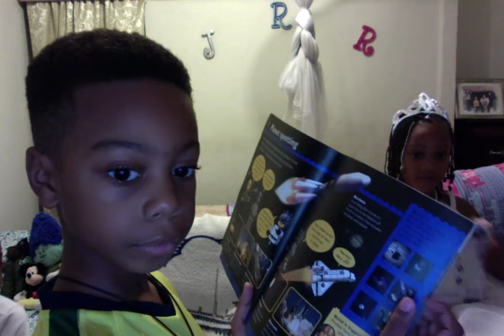Story Time: Rhys' Favorite Books - Volume 1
Come with me to outer space as I read and learn about space rockets, the earth, and other planets. Also Princess corner with my little sister.

*Lego Planets - A logo adventure in the real world. ISBN: 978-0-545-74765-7
*Disney Princess - Happy Magic. ISBN: 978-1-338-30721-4